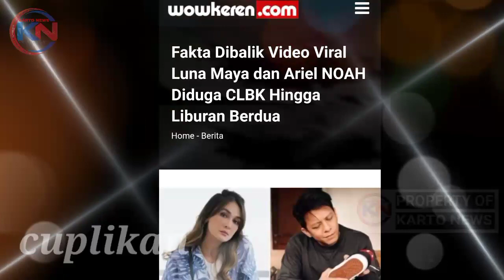Fakta Dibalik Video Viral Luna Maya dan Ariel NOAH Diduga CLBK Hingga Liburan Berdua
Kisah cinta Ariel dan Luna Maya membuat publik ikut terbawa perasaan. Tidak sedikit fans yang mendoakan agar Luna dan Ariel bisa kembali merajut kasih bersama.